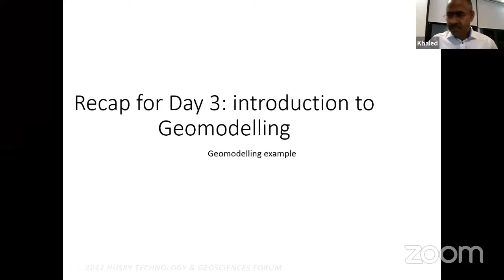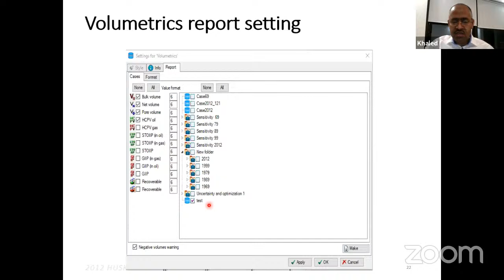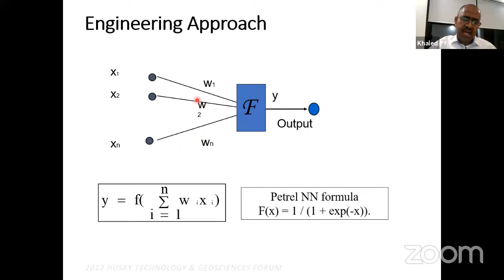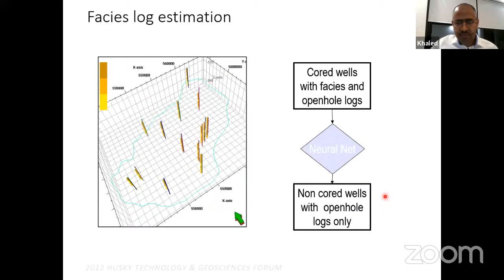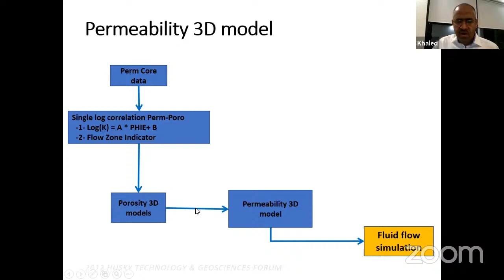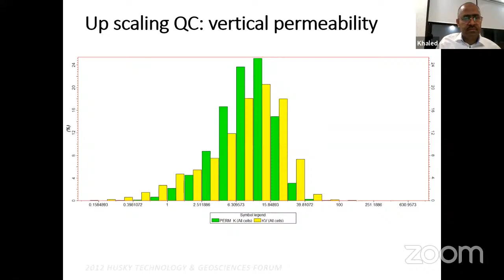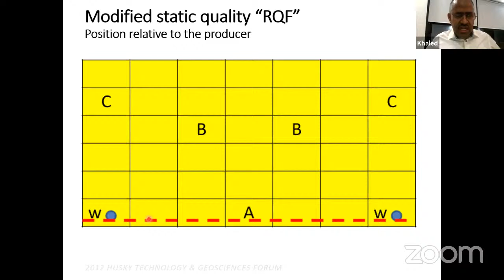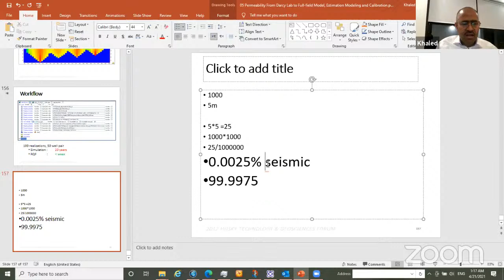OISPEC 2021 -Geomodelling BY MR. khaled Benzaoui